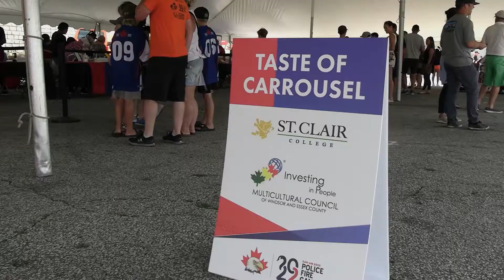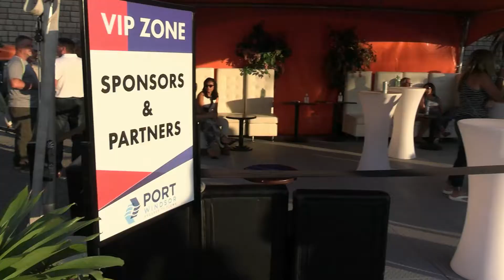2022 Can Am Police Fire Games Opening Ceremonies • Windsor, Ontario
The Opening Ceremonies for the 2022 Can-Am Police-Fire Games was held at the Riverfront Festival Plaza in Windsor, Ontario on July 26th. The evening featured cultural cuisines presented by Multicultural Council of Windsor Essex, vendors, live entertainment by Leave Those Kids Alone , DJ Kacper Kawala & Simply Queen Tribute Band, a ‘zero waste’ depot with YQG Green for recyclable items, community activities and fireworks.

The free event welcomed first responders and the public for a night full of fun to kick off the week long competition (July 25-31).

Filmed & Edited by: Alex Binaei.

Updates about events, local businesses, entertainment, sports and media in Windsor-Essex County, Ontario.